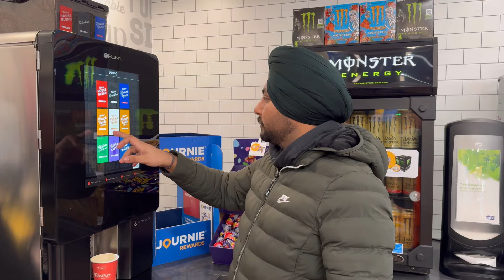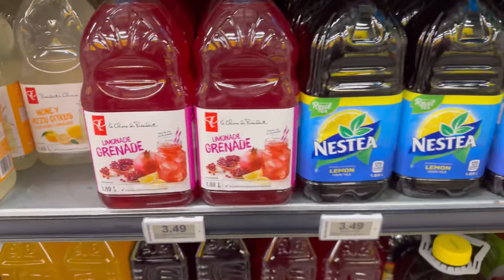ਬਰਫਵਾਰੀ ਦਾ ਨਜ਼ਾਰਾ (ਕੈਨੇਡਾ) || Tarzanhamirgarh || Hamirgarh